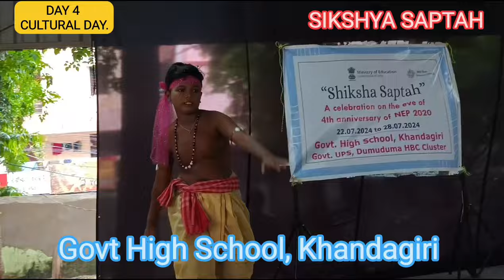SIKSHYA SAPTAH I GOVT HIGH SCHOOL KHANDAGIRI I KADAMBINI SRUSTI